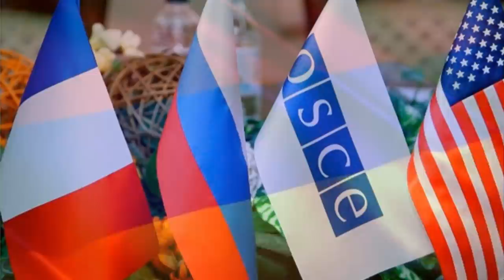Նոր պատերազմ ՝ Պուտինը կնքեց ադրբեջանի մահկանացուն, ալիևն ու էրդողանը չէին սպասում այս բացահայտմանը